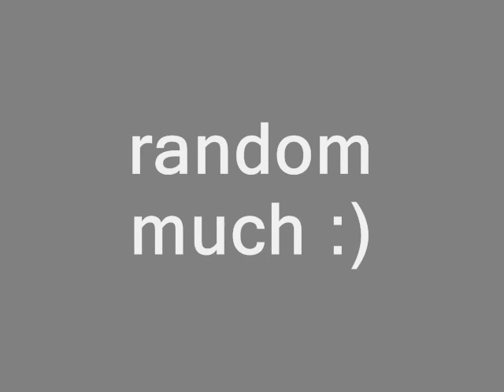Jumping 3ft and Randomness :)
best mates for everrrrr xxxx